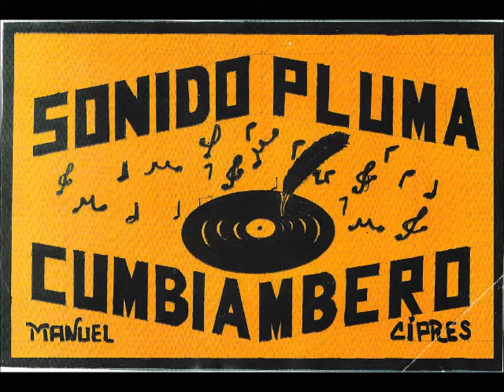LOS GUAJIROS(CORREGUIDA Y AUMENTADA)